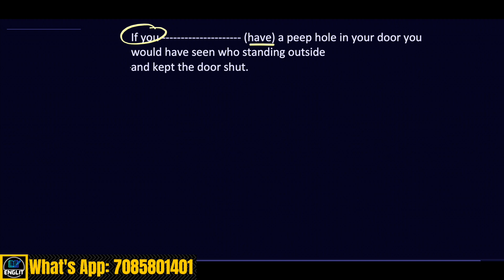Ten Subjunctive Related High Order Questions | TGT / PGT English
Non Finite verb
exercise of nonfinite verb
non finite mcqs
non finite verb exercise
gerund
participle
infinitive
gerund exercise
participle exercise
infinitive exercise
subjunctive
subjunctive exercise
questions on subjunctive

Answer Key of UPTGT English 2019

 • Critical Comments...

For Indian English Literature for MA English click the following link

 / watchv=lg2ecsvggs...

For common errors in English click the following link

 • "Access" and "Get...

For lectures about LT Grade English click the following link

 • What is Creole? (...

For lectures about 20th Century Literature click the following link

 • MCQs on Modern Ag...

For lectures about Cultural Studies click the following link

 • Postcolonialism a...

For lectures about NET English click the following link

 • Introduction of C...

For the preparation of TGT/PGT English click the following link